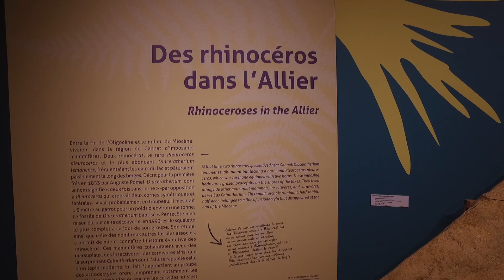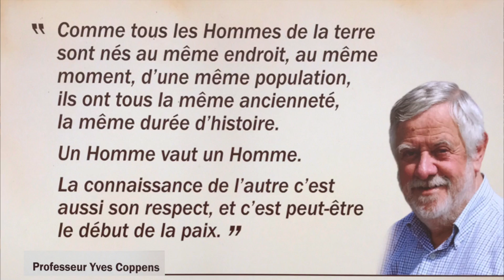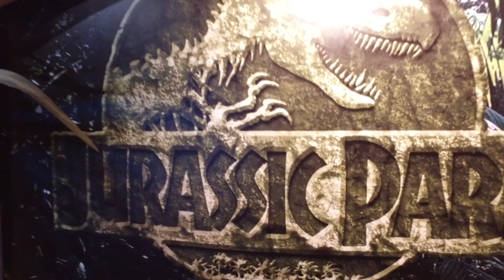Je Tourisme en Camping-Car N°84 - Burgers, motos et dinosaures